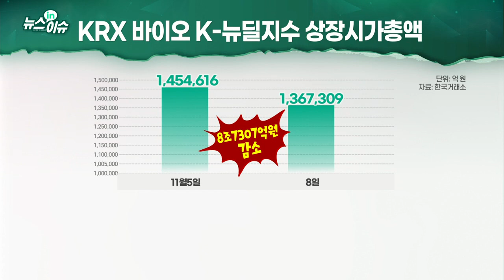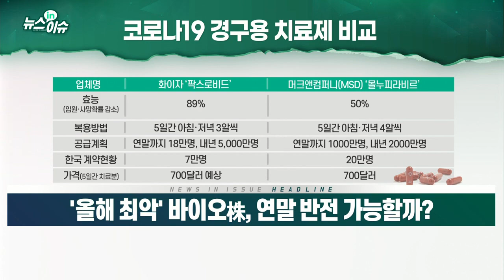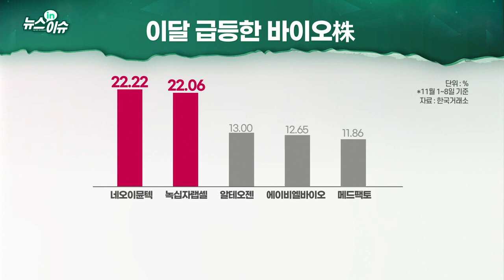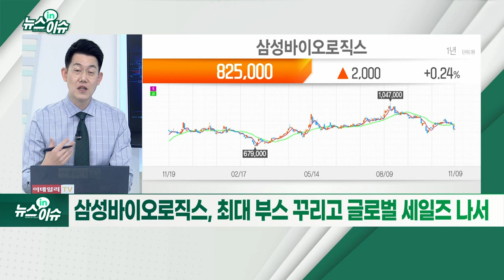'올해 최악' 바이오株, 연말 반전 가능할까?_뉴스IN이슈 (20211109)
- 머크 이어 화이자도 '먹는 코로나19 치료제' 개발
- "가격·부작용 한계… 완전한 대체재 되기는 무리"
- "보툴리눔 톡신, 가까운 시일 내 글로벌 성과 기대"
- 세계 최대 규모 국제의약품박람회 CPHI 개막
- 삼성바이오로직스, 최대 부스 꾸리고 글로벌 세일즈 나서